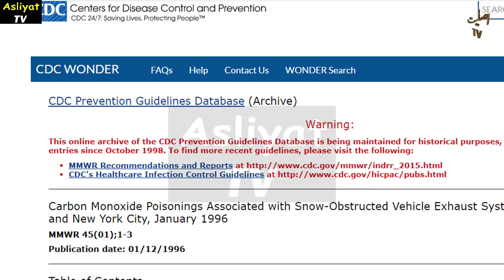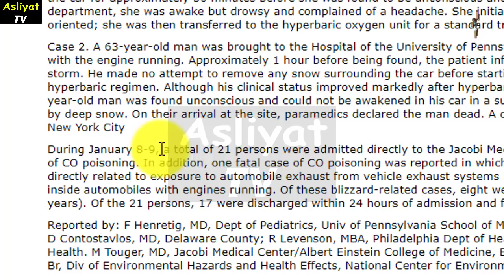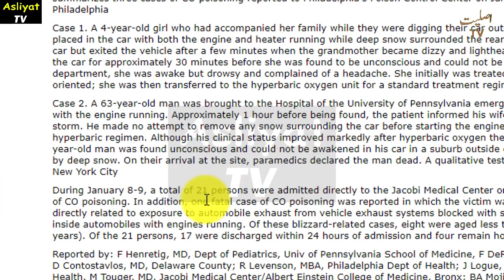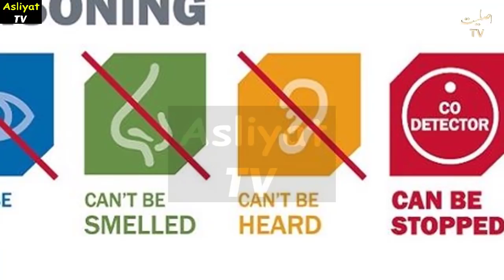Inside Story of Murree Event | Who is Responsible in Murree | Tourists Stuck in Murree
1)This video has no negative impact on the original works (It would actually be positive for them)
2)This video is also for teaching purposes.